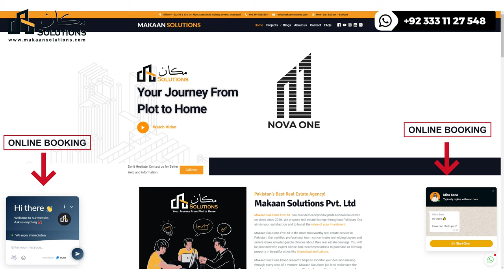Nova One! The castle of your desires! | Makaan Solutions | Rizwan Cheema